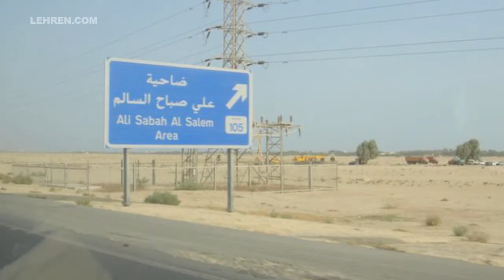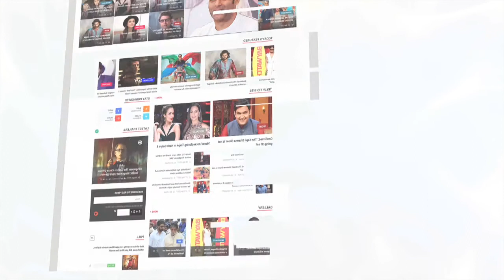Kanpur Is The World's Most Polluted City, 14 Indian Cities Of 15 Most Polluted | Lehren News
Delhi is not the most polluted city in the world. But that's hardly any reason to cheer. The WHO placed Kanpur on top of a list of 4,300 world cities monitored for their air pollution levels.